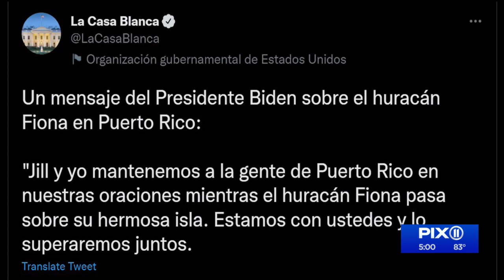A day after blackout, Fiona dumps more rain on Puerto Rico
Hurricane Fiona is dumping more rain on Puerto Rico. The deluge comes a day after the storm knocked out power and water to most of the island. National Guard troops have rescued hundreds of people who got stranded. The governor warned that it could take days to get the lights back on. The blow from Fiona was made more devastating because Puerto Rico has yet to recover from Hurricane Maria, which killed nearly 3,000 people and destroyed the power grid in 2017. Five years later, more than 3,000 homes on the island are still covered by blue tarps.